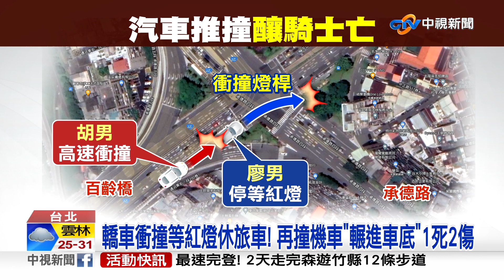撞擊畫面曝! 高速猛撞等紅燈車 "再輾機車"釀1死2傷│中視新聞 20220702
今天(2號)凌晨4點多，北市士林發生死亡車禍，一輛轎車在百齡橋上，高速衝撞停等紅燈的休旅車，又繼續衝撞，路口騎車去上班的一名保全，騎士當場被輾進車底，命喪輪下，驚悚撞擊瞬間，獨家曝光。